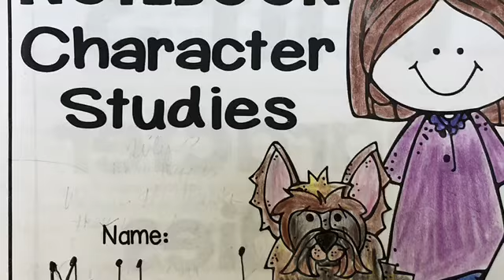Chapter 14 Winn Dixie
Reading Workshop with Ms. H - Character Study